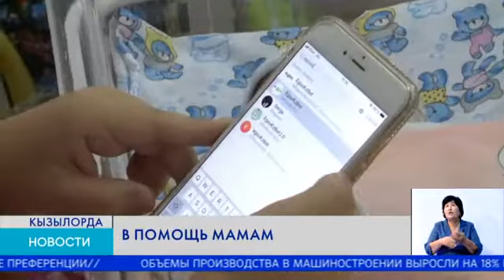В помощь мамам